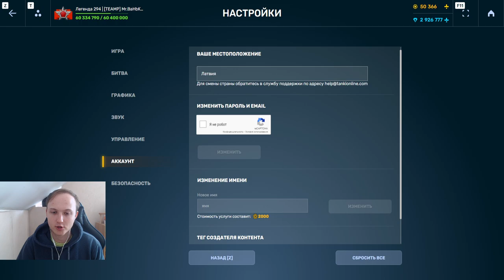ЧТО ОН ТВОРИТ?! МАГНУМ - САМАЯ БЕСЯЧАЯ И СЛОЖНАЯ ПУШКА В ТАНКАХ ОНЛАЙН